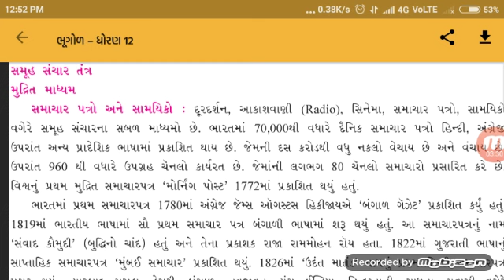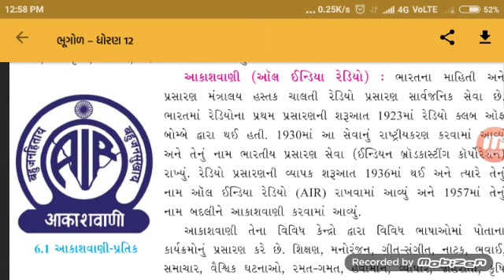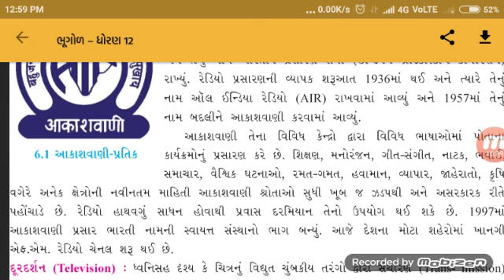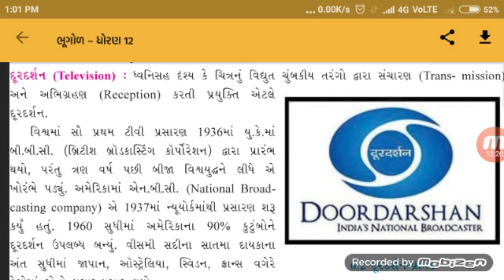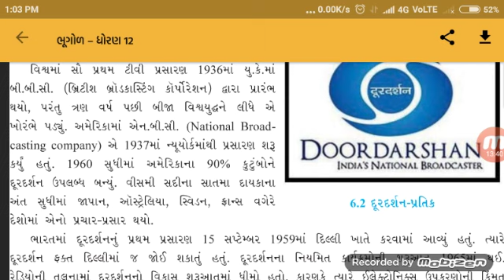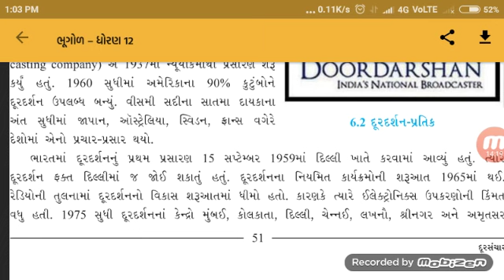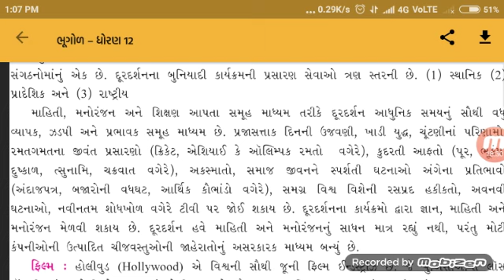ધોરણ : 12 આર્ટ્સ // વિષય : ભૂગોળ /// ( સમૂહ સંચાર તંત્ર )